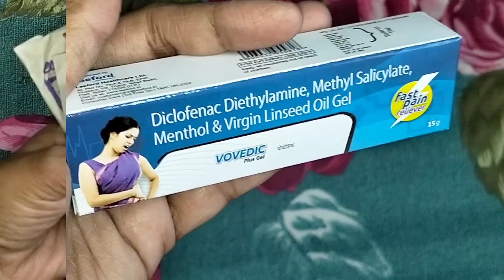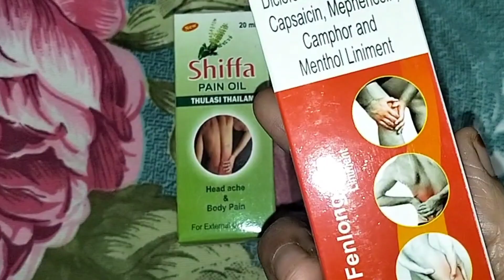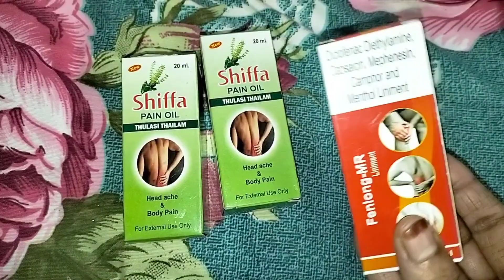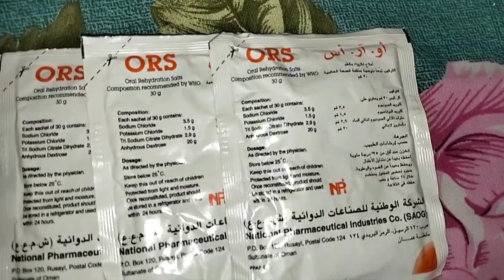கனவு நினைவாக போகுது // Things To Pack For Umrah // Umrah Vlog